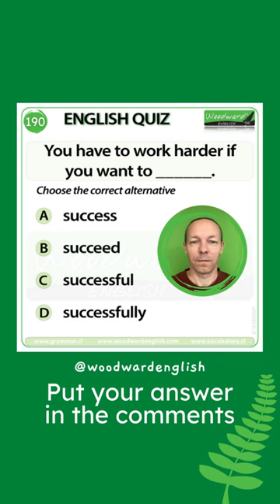You have to work harder if you want to ___. 💪 Woodward English Quiz 190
🌿 Woodward English Quiz 190 🌿
You have to work harder if you want to ___.
💪 A: success
💪 B: succeed
💪 C: successful
💪 D: successfully

Hmmm, work harder or SMARTER?

Do you know the correct answer?
Write your answer in the comments.

Improve your English quickly with 1-on-1 lessons tailored to your individual needs.

✉️ Send us a postcard or something typical from your country ✉️
Rob Woodward
Howick
Auckland 2145
New Zealand

- Rob Woodward